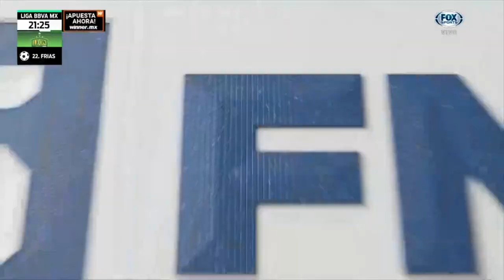Gol de Adonis Frías | León 1-0 Santos | Liga BBVA MX | Apertura 2023 - Play IN